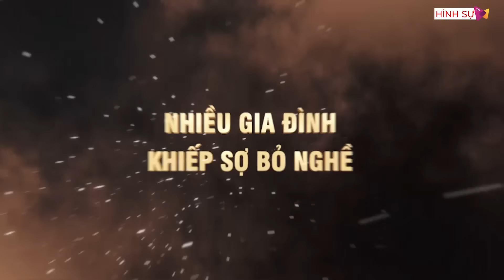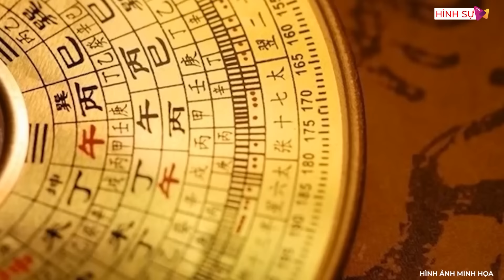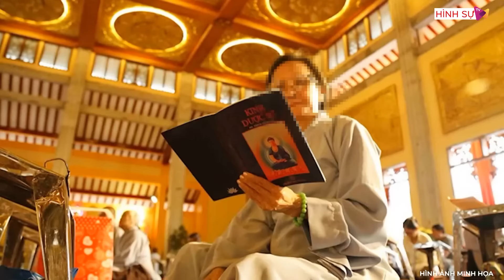Báo ứng khủng khiếp nghề đồ tể: Hàng chục người đột ngột vong mạng thê thảm khiến cả làng run sợ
Hình Sự | Báo ứng khủng khiếp nghề đồ tể: Hàng chục người đột ngột vong mạng thê thảm khiến cả làng run sợ
Liên tiếp có những trường hợp qua đời một cách kì lạ đã khiến cho người dân trong một ngôi làng của tỉnh Bắc Giang hoảng hồn lo sợ. Sau khi sự việc xảy ra đã có nhiều người truyền tai nhau rằng, những người qua đời đều có liên quan đến con trâu, đều ở trong những gia đình hành nghề đồ tể. Họ cho rằng, ngôi làng này đã chịu một nghiệp oán vô cùng nặng nề, bất kì ai trong ngôi làng này dù có làm nghề mổ trâu hay không, dù đi làm ăn xa hay ở tại làng đều sẽ ra đi một cách kì lạ.